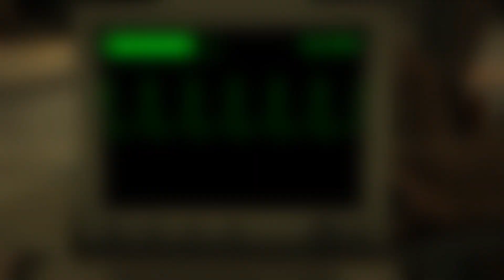The Merryweather Heist! (Grand Theft Auto V)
We're back with more GTA 5 and we finally are doing the merry weather heist! I will say the cargobob flying part wasn't as terrible as it was as a kid!

Honorable mentions
Steven's Channel:
My gamertag: gtaiscool99
Steven's Gamertag: SBredsox96
Steven's Instagram: Andy_biersack_jr
Ronni's Instagram : Ronnidiaz05